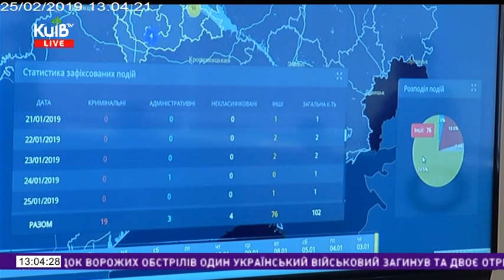25.02.19 Столичні телевізійні новини 13.00